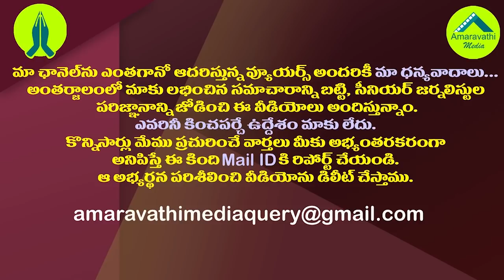గంటాను ఫాలో అయ్యే నేతల లిస్ట్ ఇంత ఉందా?| Are these leaders following TDP MLA Ganta Srinivasa Rao.!?